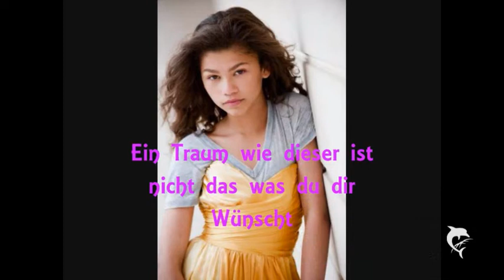Zendaya-Something to dance for(deutsche Übersetzung)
Heey:)
Album: Live 2 dance(2012)
Joa neue Übersetzung..Meine erste von den neuen Disney Leuten wie Zendaya Bella und den ganzen:D
Joa hoffe es gefällt euch:)
xoxo Nadja:)